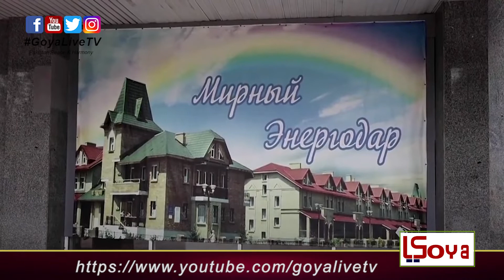Coffins are ready on way.